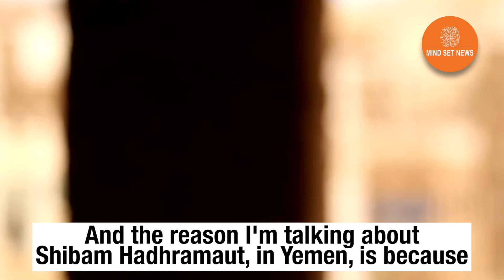Shibam Yemen / Learn from Ancient Technology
Get in touch with Dr. Jessica Ashe for Mindset Growth (Send Message)